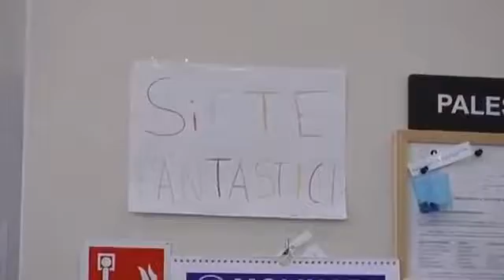Dodici Porte - Visita Arcivescovo di Bologna al Centro Protesi Inail - (13-06-2016)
L' Arcivescovo ha fatto visita al Centro Protesi di Vigorso e ha incontrato insieme ai pazienti, le molte figure professionali del centro.

Fonte: Dodici Porte